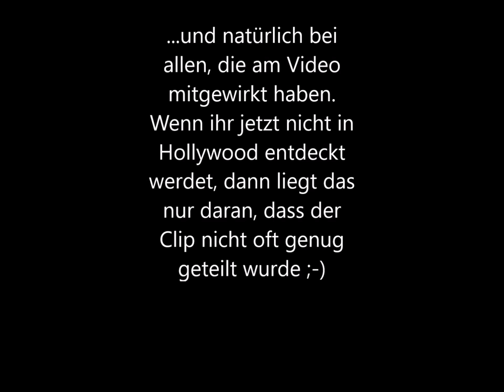Freiwillige Feuerwehr Song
Ein Lied über die Freiwillige Feuerwehr, stellvertretend für alle ehrenamtlichen Helfer die im Notfall alles liegen und stehen lassen um zu helfen, zu schützen und zu sichern.